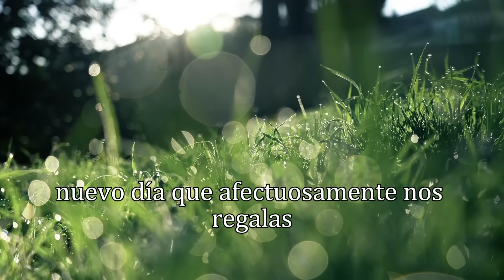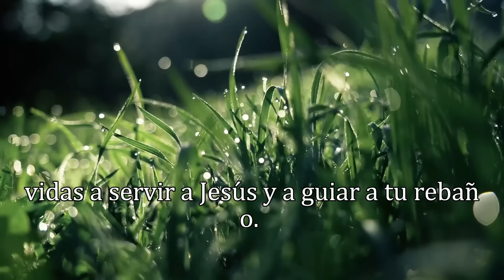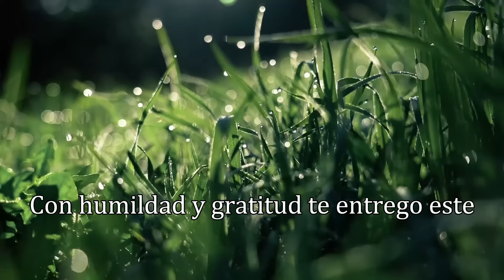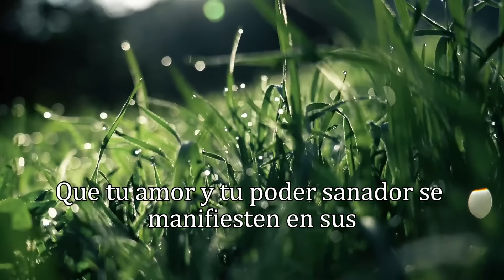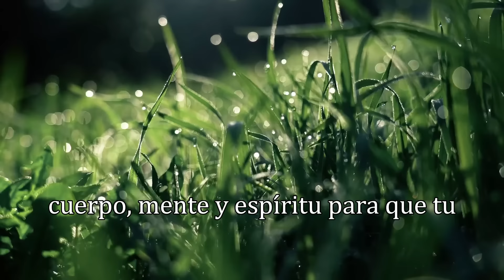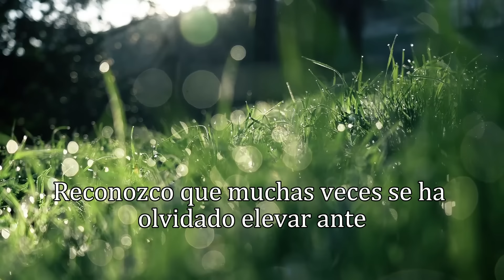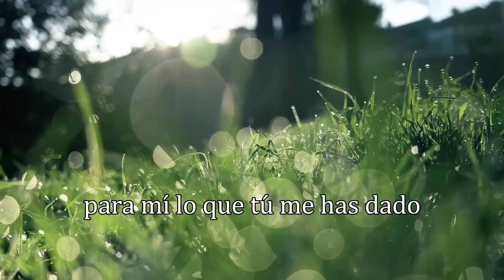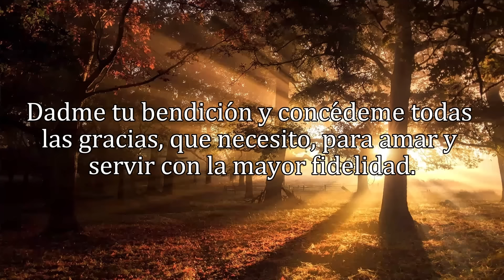ORACIÓN DE LA MAÑANA, SÁBADO 21 DE SEPTIEMBRE 2024.